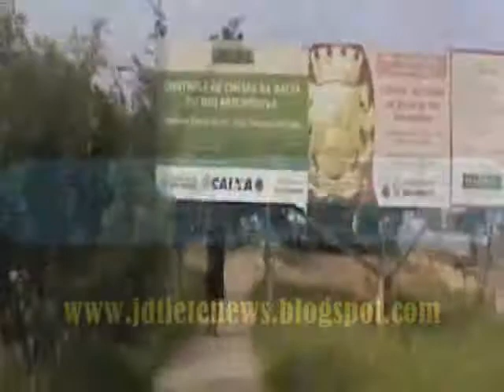VPR 21 Avança saude de olho na obra UBS PQ S RAFAEL